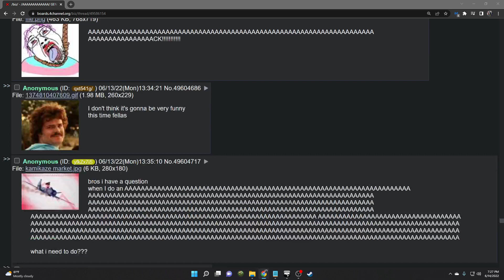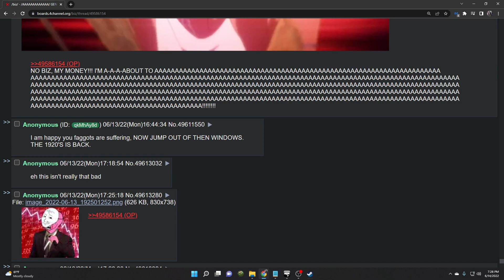AAAAAAA (/biz/) Crypto Crash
market go ppssschhewww